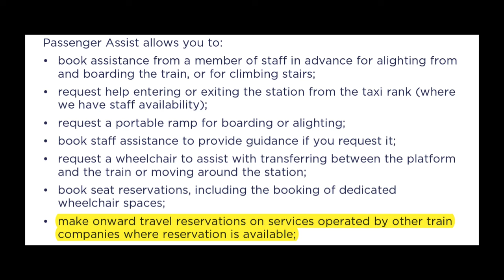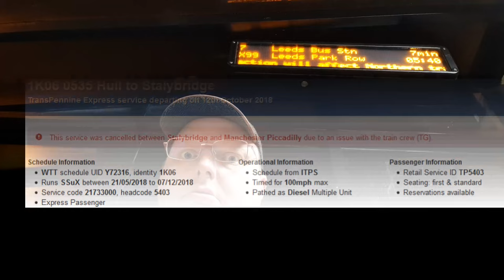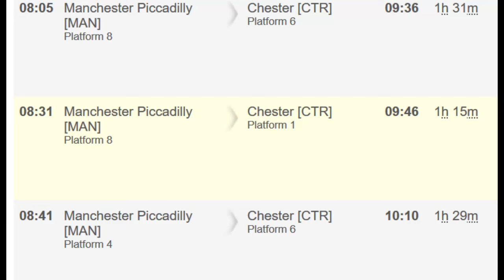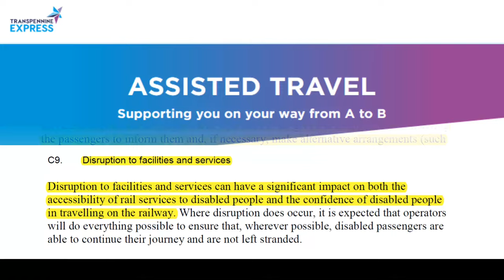Getting to Disability Wales: sabotaged by TransPennine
Demonstrating the massive consequences of TransPennine cancelling a train due to being 12 minutes late. Massive consequences if you're a wheelchair user, that is.

Station Cars office in Wrexham General railway station